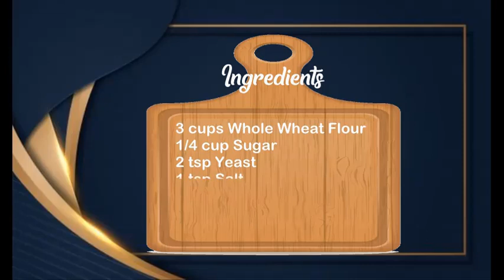Baon Recipe #1 - How to Make your Own Whole Wheat Bread @ Home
INGREDIENTS:
3 cups Whole Wheat Flour
1/4 cup Sugar
2 tsp Yeast
1 tsp Salt
1/4 cup Butter or Veg. Oil
1 pc Egg
1 cup warm Milk

Steps:
* Combine warm milk, egg & sugar
* Mix Whole Wheat Flour , yeast and salt
* Add dry ingredients to wet mixture and mix using spatula/hand
* Add butter, margarine or veg oil
* Knead until dough becomes elastic
* Cover the dough and let it rise for 1 hr
* Release the air from the dough by deflating it
*  Put on a flat surface and roll it into log shape
* Put on the baking pan, cover and let it rise for another 30 mins
* Brush with egg wash (egg & water)
* Sprinkle with sesame seeds (optional)
* Bake for 25-30 mins @ preheated oven
* Remove from oven and let it cool

NOTE: Don't slice if it is hot, wait to coll down before slicing.